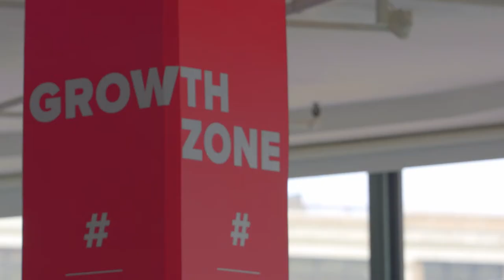How Samsung Uses Content and Service Partnerships to Make Great Experiences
Samsung has great relationships with partners that help it sell devices, but it also works with some unexpected partners to create engaging user experiences. Hear from Stephen Chu, Samsung’s Senior Director for Strategic Partnerships, about how services and partnerships work together to make Samsung technology more innovative and inviting.